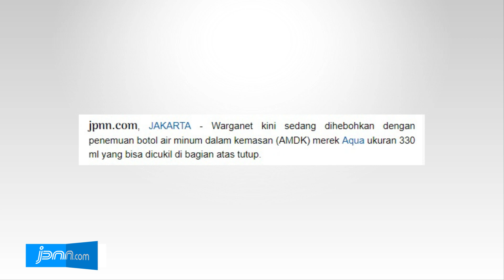Viral, Tutup Botol Aqua Bisa Dicukil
Warganet kini sedang dihebohkan dengan penemuan botol air minum dalam kemasan (AMDK) merek Aqua ukuran 330 ml yang bisa dicukil di bagian atas tutup.

Tentu dengan kondisi tersebut, bisa membuka celah pihak tak bertanggung jawab untuk memalsukan isi. Pasalnya, dengan dicukil, segel tutup botol tidak akan rusak.

Hal itu yang ditunjukkan oleh segelintir orang dalam sebuah video amatir yang tengah heboh saat ini.

Dalam video berdurasi lebih dari lima menit itu, tampak beberapa orang berhasil mencukil tutup botol Aqua yang baru dikeluarkan dari dus.

”Ini baru,” ucap salah satu orang dalam video yang disambut dengan kalimat ”sama sekali tidak kelihatan ya (kalau sudah dibuka, red),” ujar suara lain.

Menanggapi hal tersebut, Arif Mujahidin, Communications Director Danone Indonesia selaku pemegang brand Aqua Indonesia berjanji akan melakukan pengecekan.

”Tentu segera kami akan selidiki. Informasi awal yang kami kantongi adalah video itu diunggah belum lama ini di Semarang,” katanya saat dihubungi melalui sambungan telepon. (JPNN/pda)